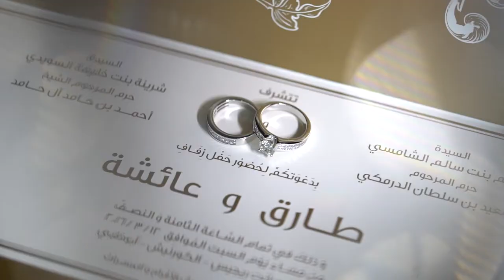Ayesha & Tariq - Abu Dhabi Wedding Trailer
Details from Ayesha & Tariq's wedding in Saint, Regis Corniche, Abu Dhabi